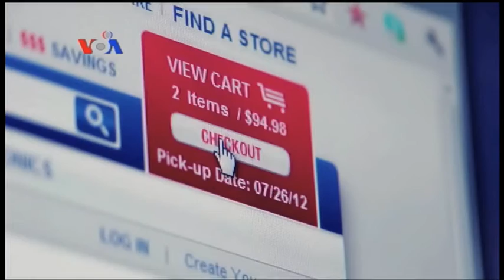Hari Belanja 'Black Friday' di Amerika - Laporan VOA 28 November 2016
Hari Jumat lalu di AS dikenal sebagai ‘Black Friday’, yakni hari saat jutaan warga berburu barang diskon yang ditawarkan peritel. Black Friday menjadi hari belanja tersibuk dan tahun ini diperkirakan 137 juta warga AS berbelanja akhir pekan setelah perayaan Thanksgiving. Simak Laporan VOA berikut.